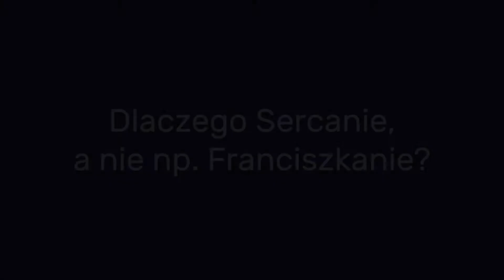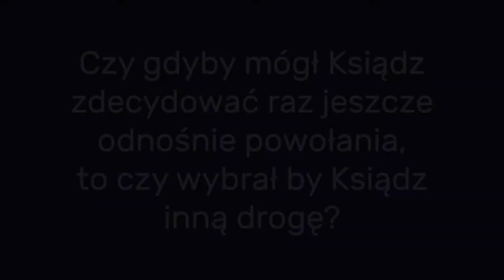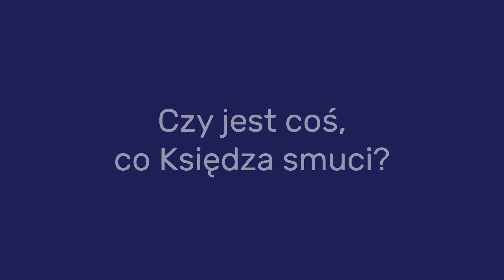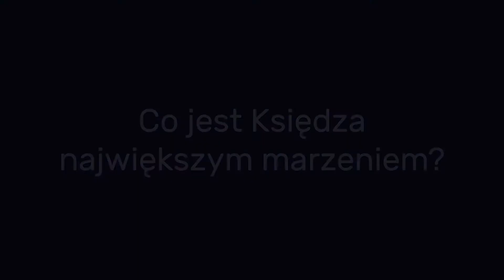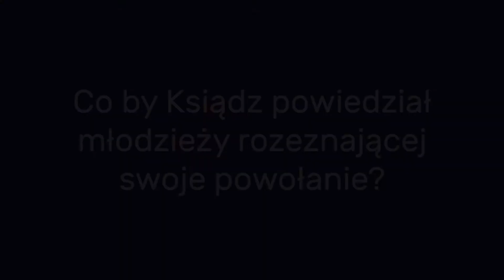poszli za NIM #10 - ks. Jan Tabak SCJ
Jeden z największych uśmiechów, jaki nosi ta ziemia. Wulkan energii i pomysłów ewangelizacyjnych. Człowiek, który w rok potrafi stworzyć Szkołę Nowej Ewangelizacji. Ks. Michał Tabak SCJ - dziś sam o sobie i swoim powołaniu.